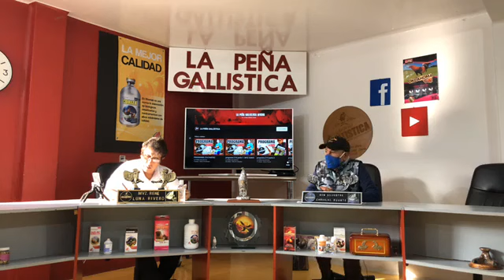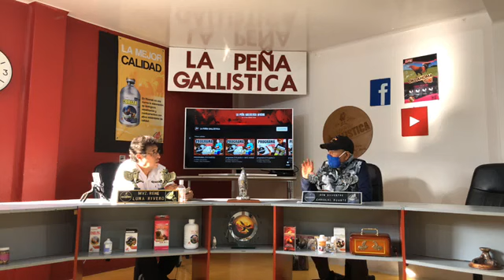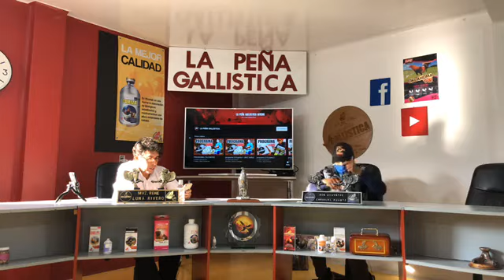programa 224- Eduardo alatriste